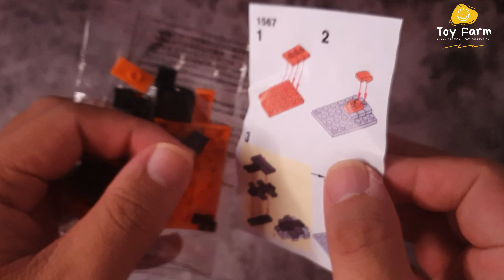#12: Minecraft Quick Build 1567 : Wither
Hôm nay mình làm một series mới có tên gọi là Quick Build mong mọi người ủng hộ ạ ^^

Mong muốn mọi người ủng hộ bằng cách đăng ký, chia sẻ , like video của mình để mình có thể làm thêm nhiều hơn nữa những video thật thú vị nhé. Cám ơn các bạn nhiều.